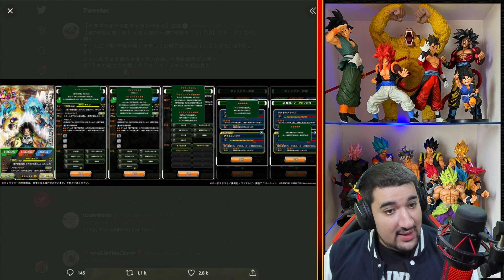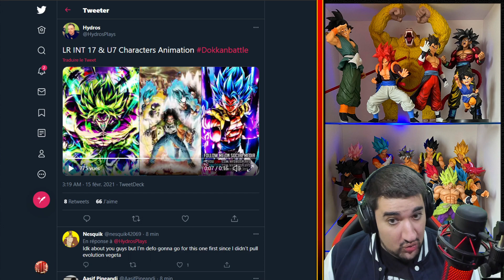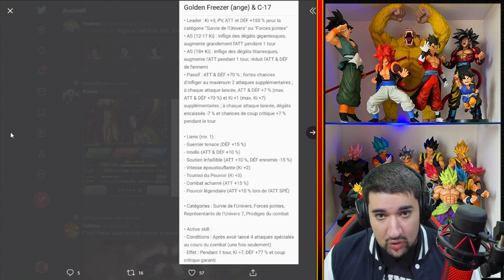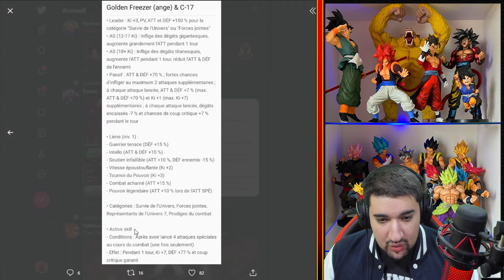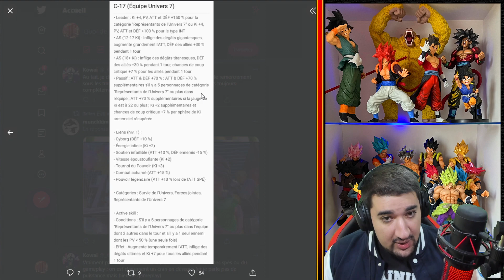C-17 À L'HONNEUR ! RÉACTION/ANALYSE SPE & STATS C-17/FREEZER LR & C-17 (TEAM UNIVERS 7) LR !